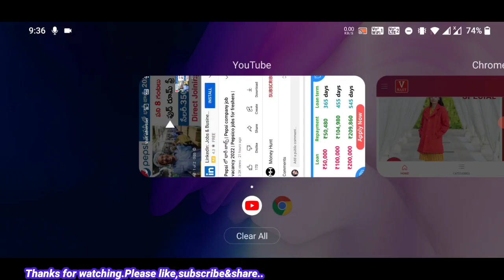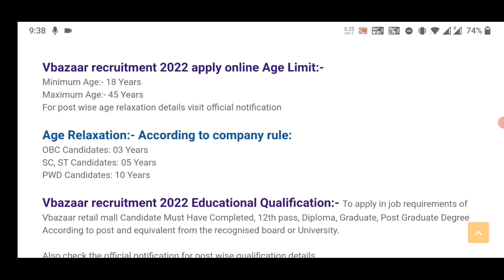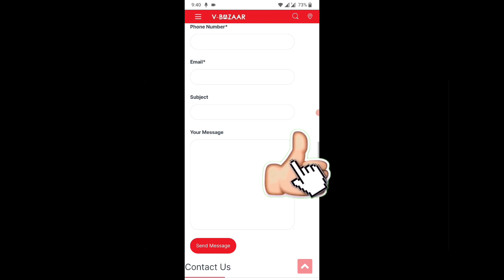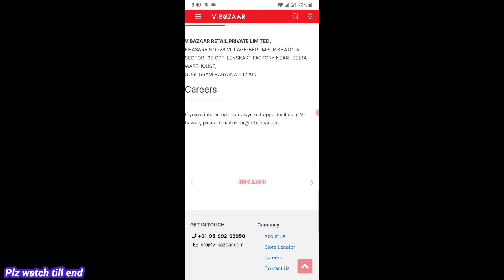Cloth showroom vacancy 2022 | private job vacancy 2022